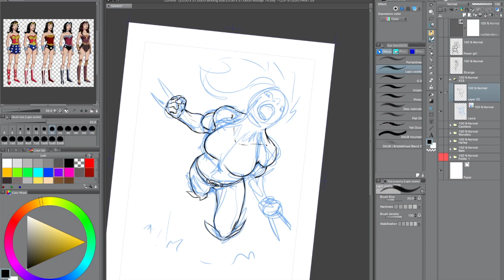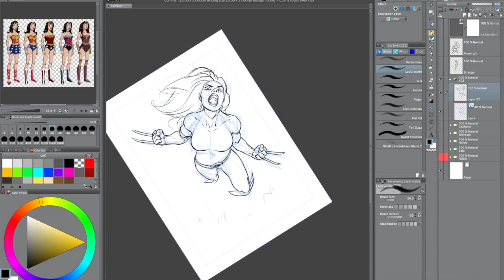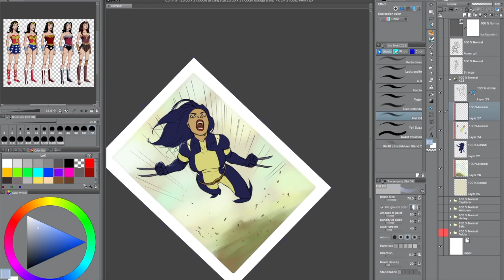All New Wolverine watercolor, WIP.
Work in progress of a All New Wolverine watercolor illustration using Clip Studio Paint por "digital pencils" and watercolors for the final piece.